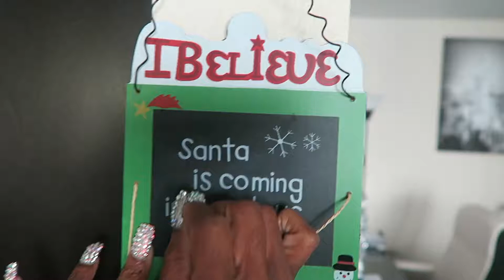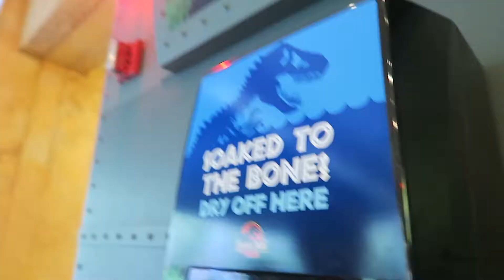Giving food to Homeless (Vlogmas Day 12)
Hi guys in this vlog were giving food to the homeless and hanging out at a theme park!